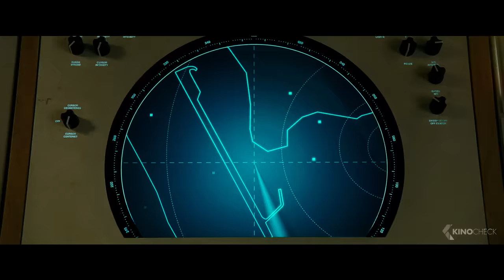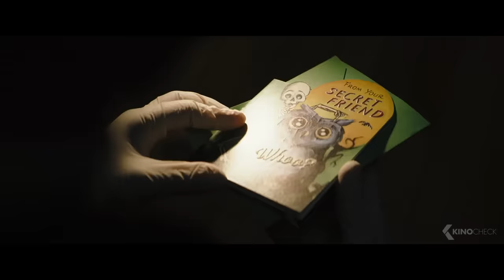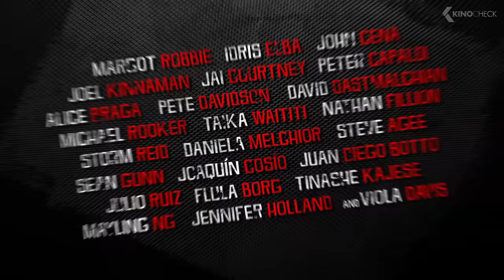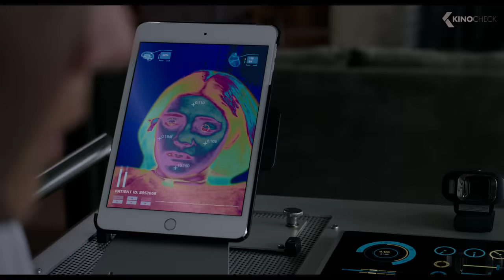The Best Upcoming SUPERHERO Movies 2020 & 2021 (Trailers)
Included in this compilation are Wonder Woman 1984, The Batman, Black Widow, Justice League: The Snyder Cut, The Suicide Squad, Morbius, Black Adam and X-Men: The New Mutants.